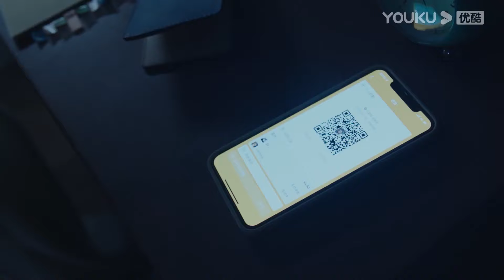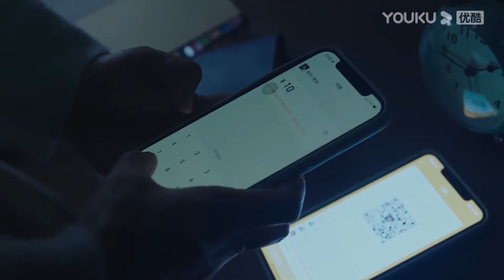💗美女總裁和小奶狗甜蜜同居！她迫不及待地想和小奶狗結婚，小奶狗：我還沒到年齡！ | 中國電視劇 | 別跟姐姐撒野 Destined to Meet You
💓剧名（Drama Name）：別跟姐姐撒野 Destined to Meet You

【別跟姐姐撒野 Destined to Meet You】金朝集團單身未婚的總經理金蓉蓉邂逅見義勇為的年輕男孩顧從北，並在相親之際意外得知顧從北是顧氏集團不受待見的第三個兒子。為了解決現實困境，迅速結婚的兩人在婚後逐漸走近彼此內心，並攜手克服了籠罩在兩人內心的那段往事陰影。
★主演：陸妍淇/楊澤/倪寒盡/郭嘉語
★集數：20集